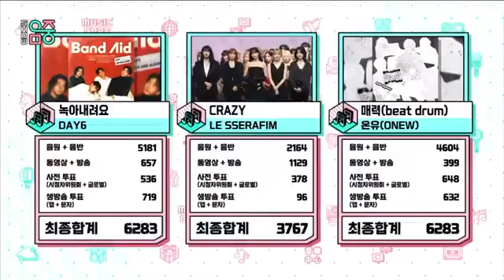Day6 “Melt Down” 1st Win Music Core 240914 👏🎉🥳MeltDown1stWin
Congratulations to @day6official for winning first place this week & taking home their first-ever Music Core trophy with “Melt Down”! 👏🎉🥳

(240914)